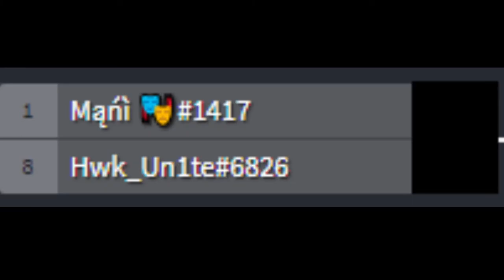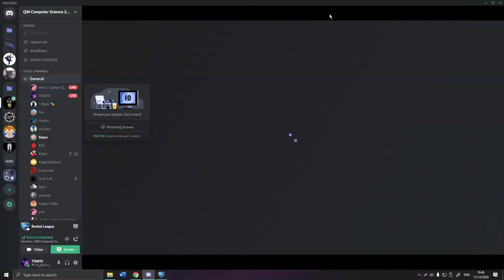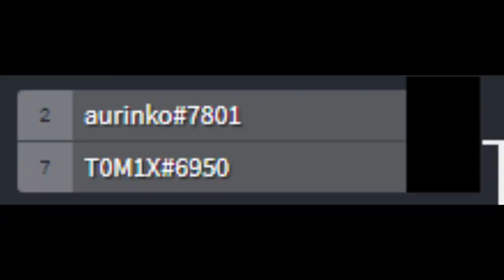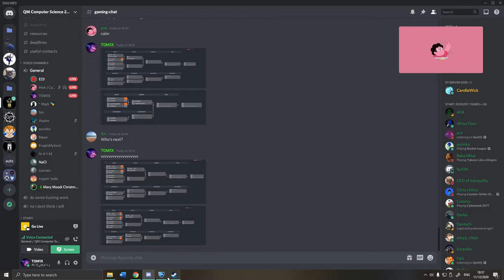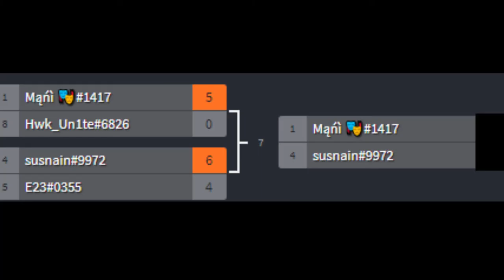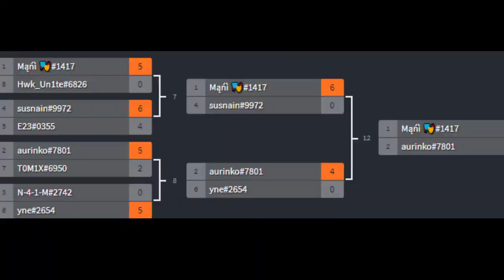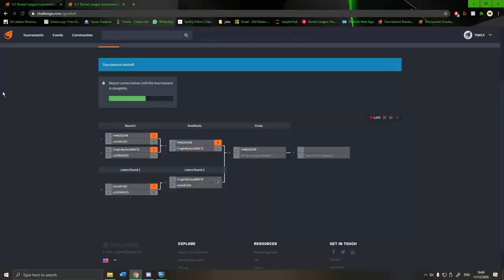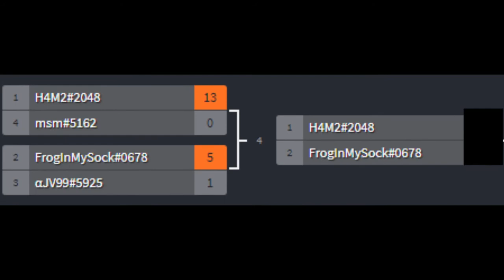Rocket League 1v1 Tournament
Timestamps:
Bracket B
0:00:00 Mani vs Hwk_Un1te (Quarter Finals)
0:08:52 susnain vs E23 (Quarter Finals)
0:17:25 aurino vs T0M1X (Quarter Finals)
yne vs N-4-1-M(pulled out) (Quarter Finals)
0:25:06 Mani vs susnain (Semi Finals)
0:29:58 aurinko vs yne (Semi Finals)
0:33:33 Mani vs aurinko (Final)
Bracket A
0:41:09 H4M2 vs msm (Semi Finals)
0:49:28 FrogInMySock vs αJV99 (Semi Finals)
0:54:22 H4M2 vs FrogInMySock (Final)